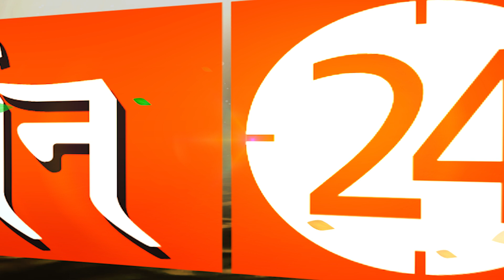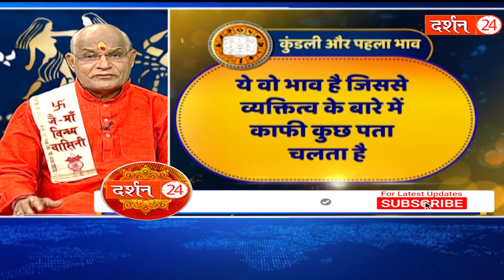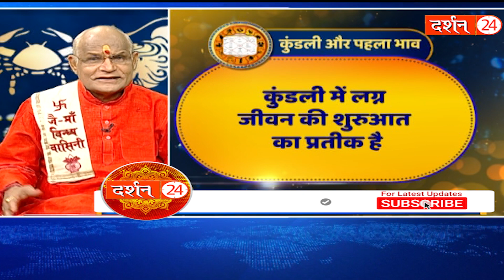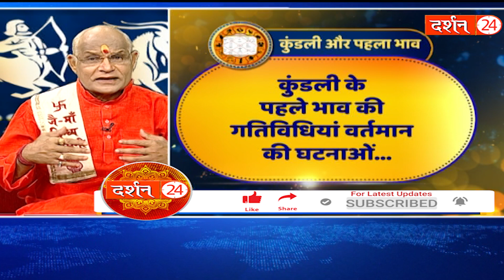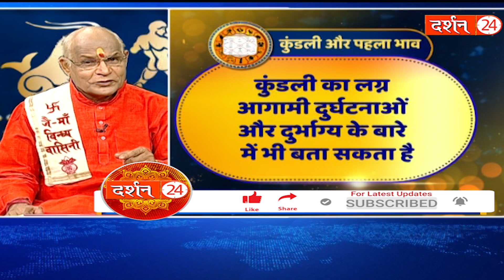सिर्फ एक संकेत से जानिए आपके जीवन में कब क्या-क्या होने वाला है ? | Pt. Suresh Pandey | Darshan24